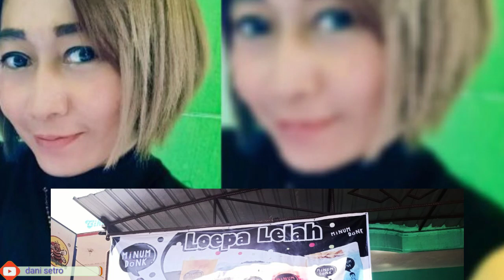OUTLET NOVA MAGETAN...Minum Donk.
Alamat jl.Yos Sudarso no 66 magetan
Sedia aneka minuman...suegerr